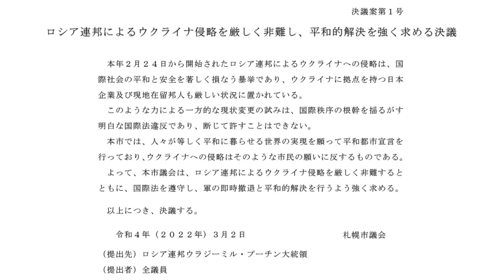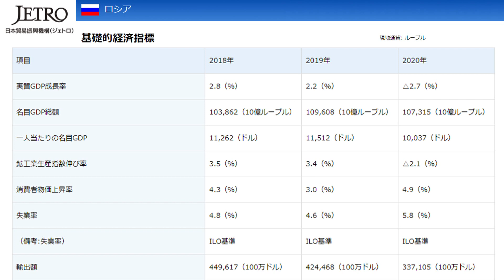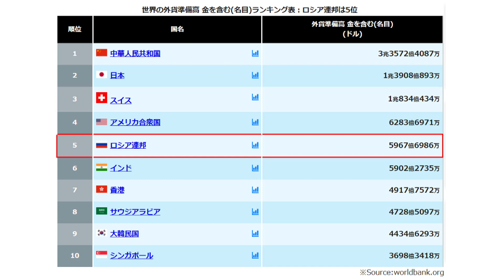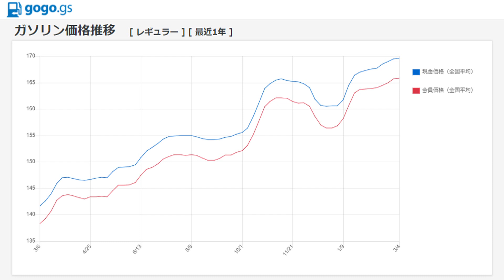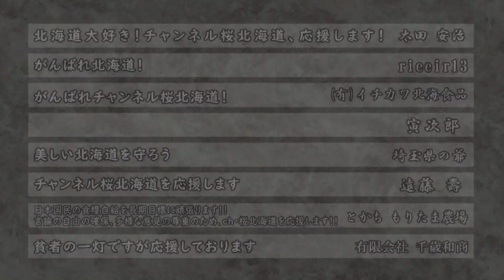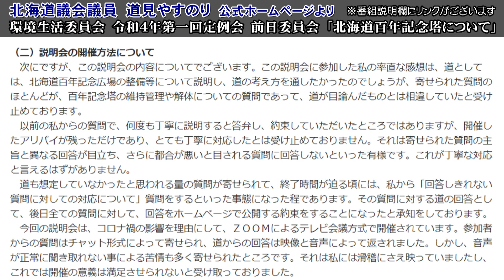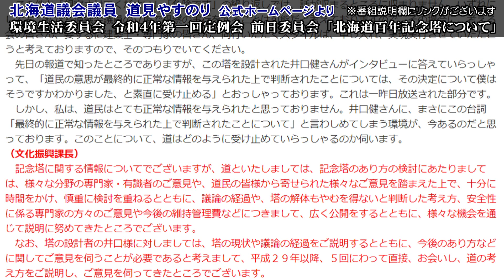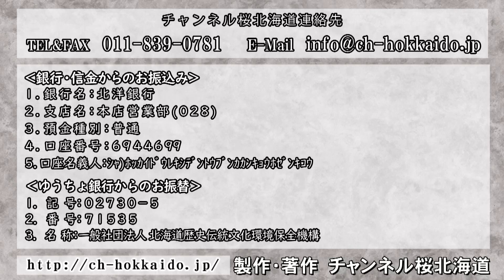【ch桜北海道】札幌市議会ロシア非難決議／北海道百年記念塔存続の戦い～存続派道議会議員奮闘！[R4/3/4]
■今日のピックアップニュース
◇札幌市議会ロシア非難決議→03:07
◇北海道百年記念塔存続の戦い～存続派道議会議員奮闘！→13:59